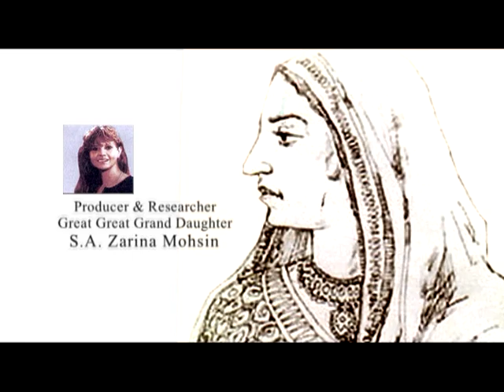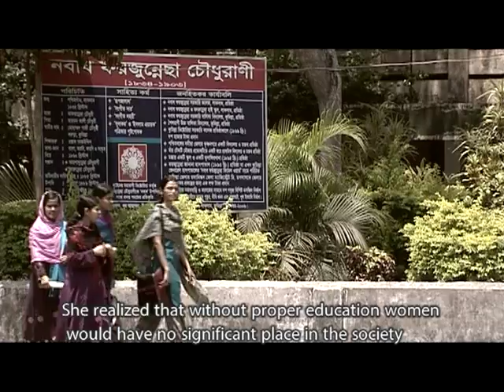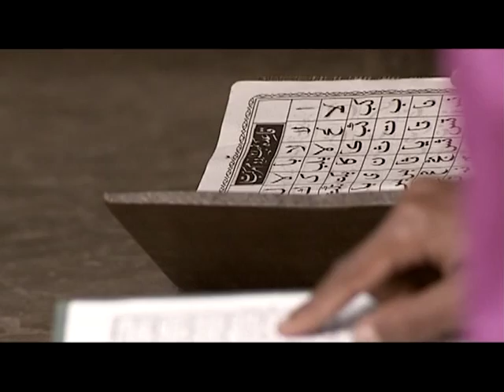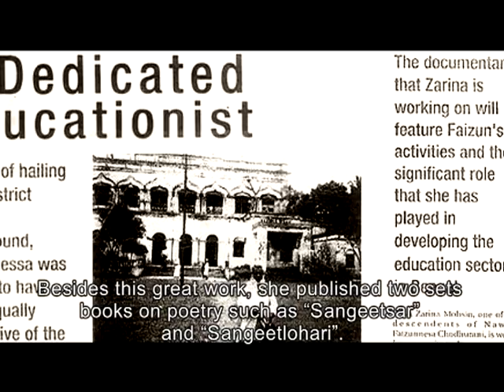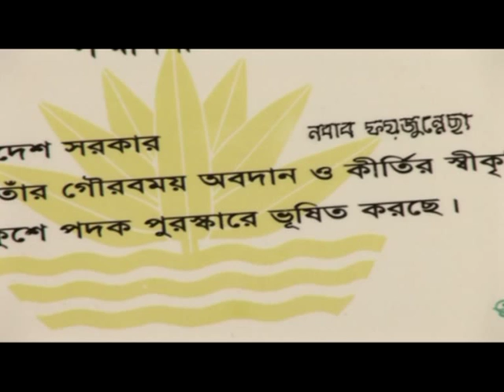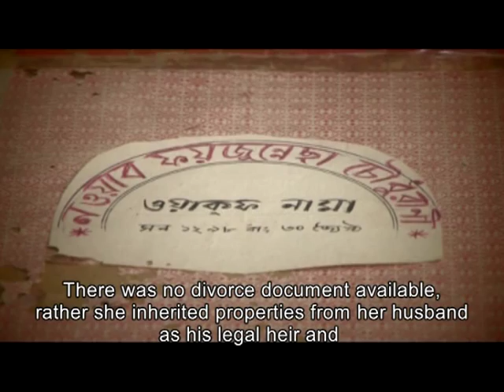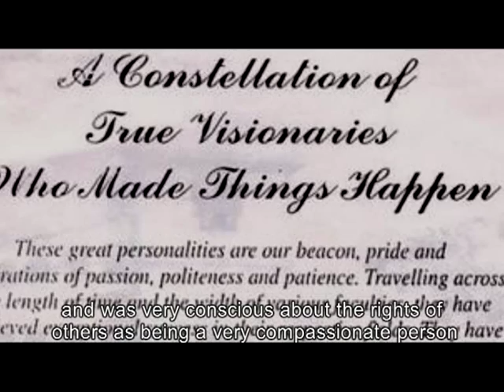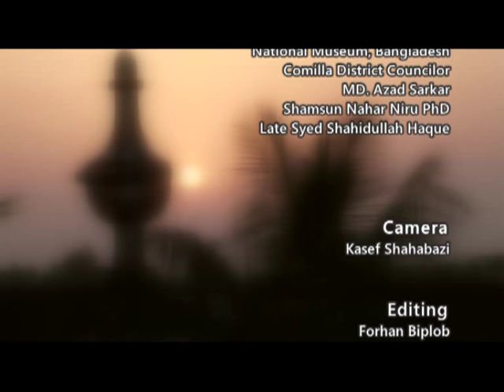Nawab Faizunessa Chowdhurani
Nawab Faizunnesa Choudhurani (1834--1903) was Zamindar of Homnabad-Pashchimgaon Estate in present-day Comilla District, Bangladesh.[1] She is most famous for her campaign for female education and other social issues. In appreciation of her social work, in 1889 Queen Victoria awarded Faizunnesa the title of "Nawab", making her the first female Nawab in South Asia.